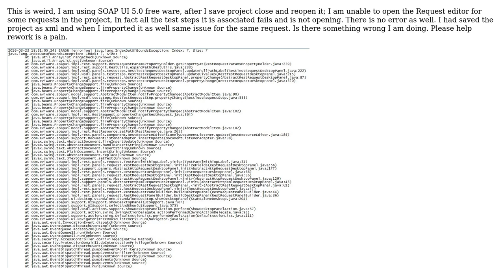Request editor doesnt open for some request after save close and open project in SOAP UI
With thanks & praise to God, and with thanks to the many people who have made this project possible! You are responsible for your own actions.